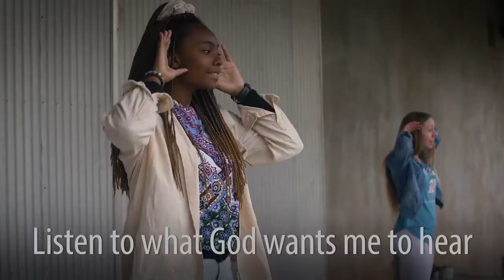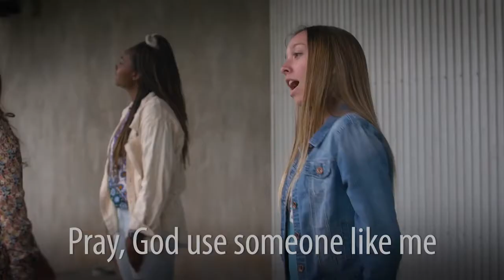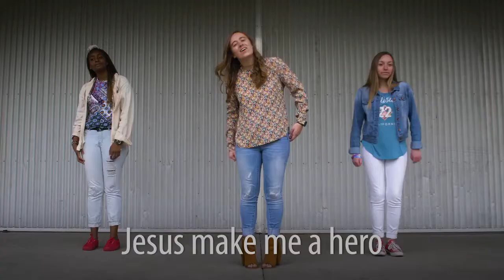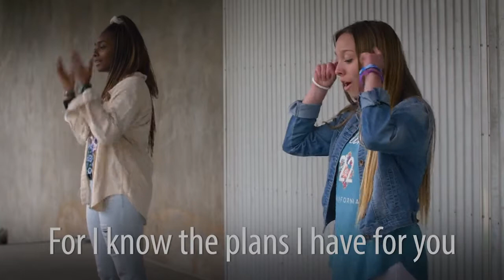DKMjr (Birth-PreK) Sunday May 9, 2021